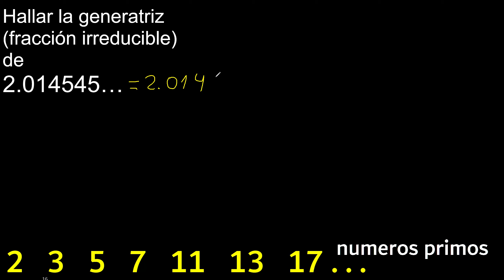Hallar la generatriz de 2.014545… , convertir decimal periodico mixto a fraccion irreducible